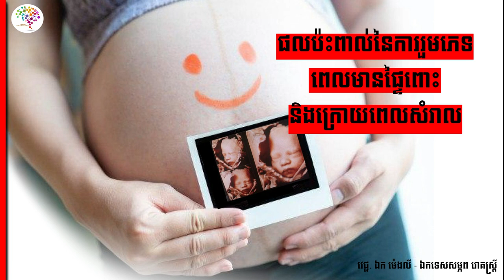ការរួមភេទពេលមានផ្ទៃពោះនិងក្រោយពេលសំរាល || healthy time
in this video want to show you about ផលប៉ះពាល់និងរឿងគួរជៀសវាងពេលមានផ្ទៃពោះនិងក្រោយពេលសំរាល។
By Prof. Ek Mengly​ (វេជ្ជ. ឯក ម៉េងលី - ឯកទេសសម្ភព រោគស្រ្ដី )

 1. share Business knowledge
 2. self-development
 3. create new entrepreneur
 4. love and life